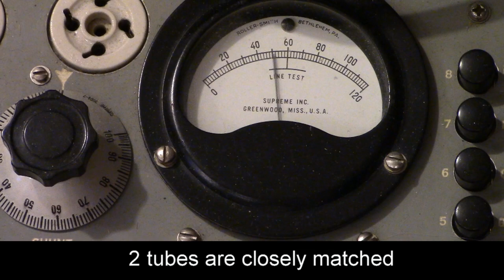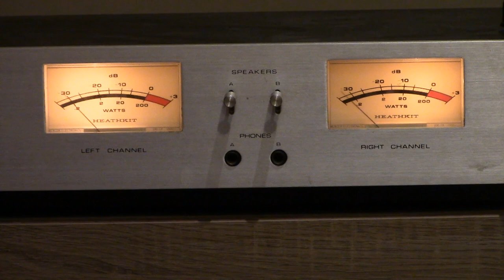Svetlana KT88 SE tube amplifier B-5A sound test with 6AS7 preamp ; Jolene Dolly Parton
Svetlana KT88 sound with tube preamp model BL-3. FLUXION audio